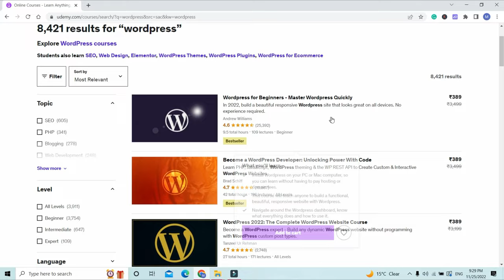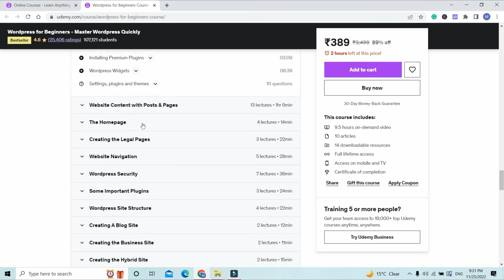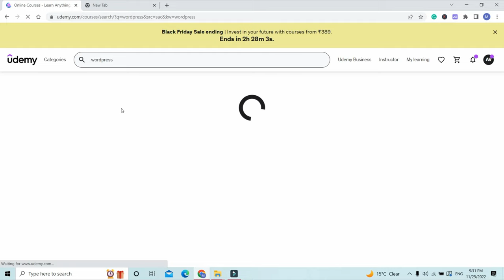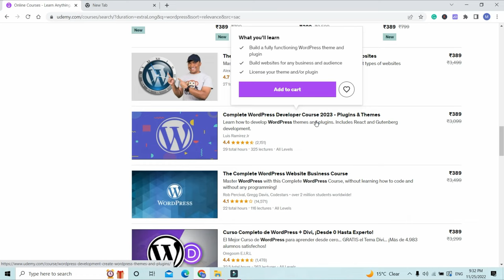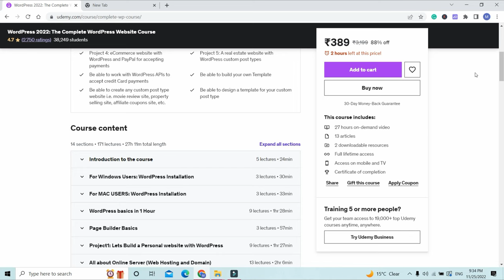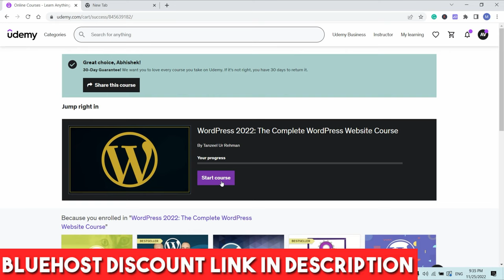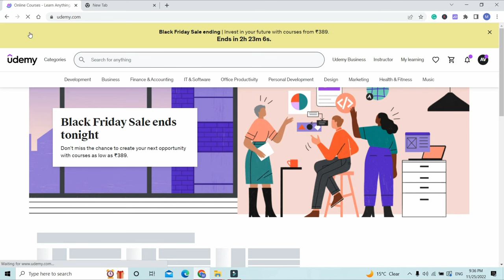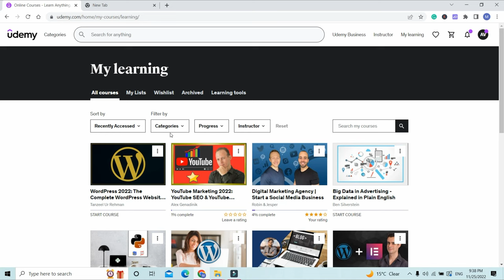How to Buy Courses on Udemy | Best Udemy Courses for Web Development | How to Buy Online Courses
You can -